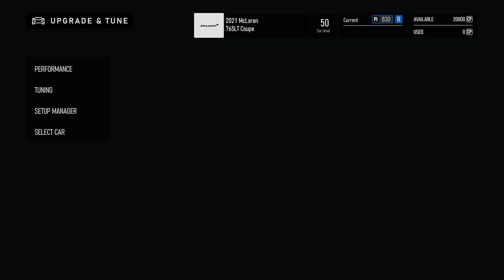[FM2023] 2021 McLaren 765LT Coupe Customization/Testing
Today in Forza Motorsport [2023] I'm Customizing/Testing the 2021 McLaren 765LT Coupe
Link for the Color Sheet I used:
Intro: 0:00 - 0:01
Stock Vehicle Race: 0:02 - 4:08
Customization: 4:09 - 6:45
Customized Vehicle Race: 6:45 - 10:36
Outro: 10:37 - 10:42